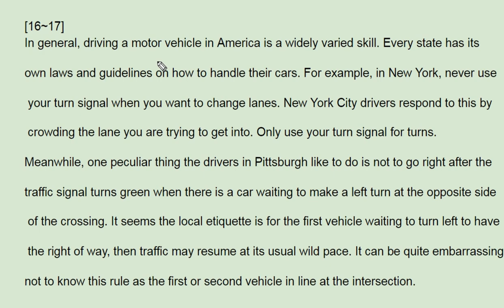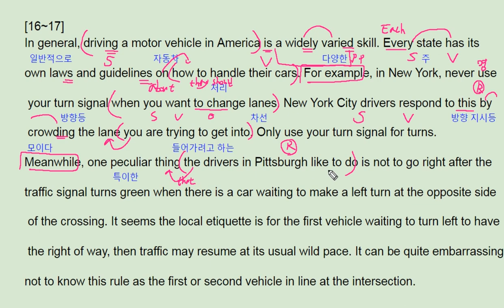ebs 올림포스 영어독해의 기본 1 21강 16번 driving rules in America - 번개콩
고등부: 창원 신월고, 토월고, 사파고,  대암고, 남고, 경상고, 경일고, 중앙여고,
 중등부: 대방중, 사파중, 남산중, 토월중, 상남중
초등부: 남양초, 남산초